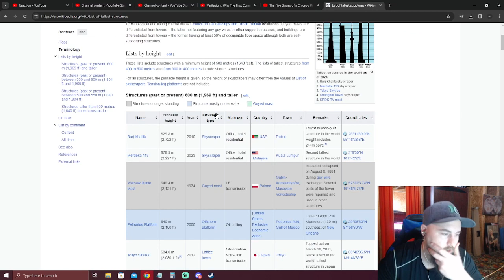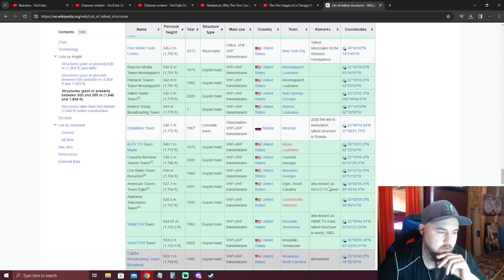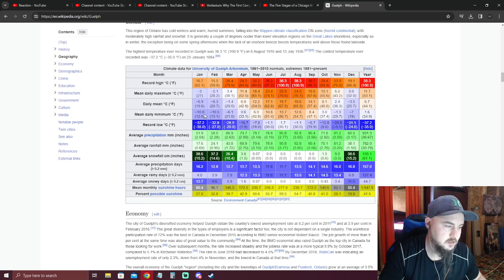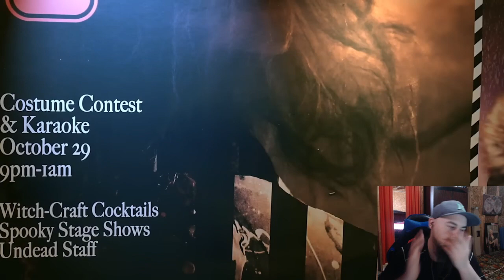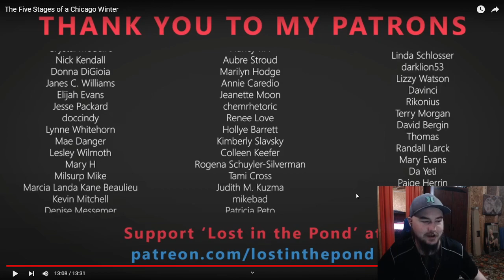Lost In The Pond: The Five Stages Of Chicago Winter Reaction